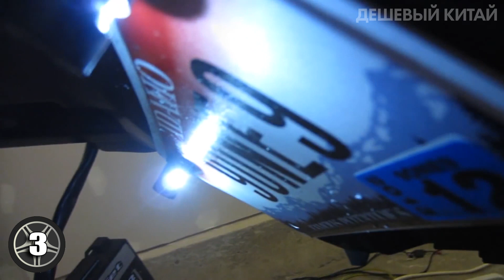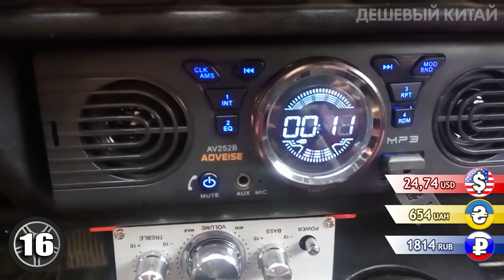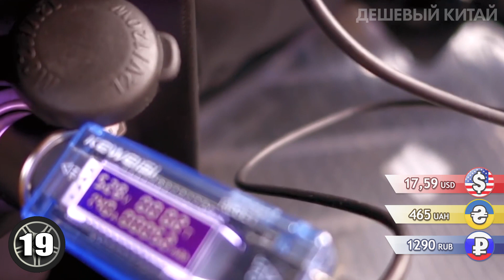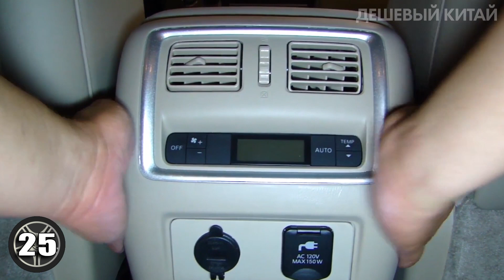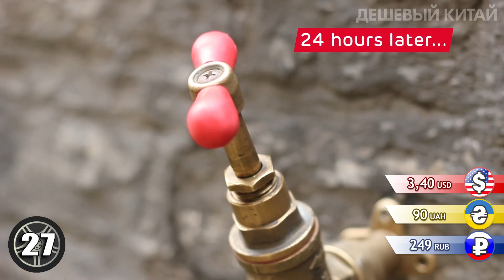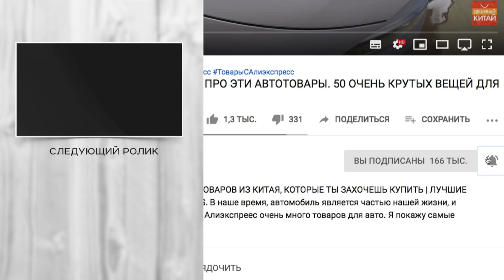КИТАЙЦЫ, ЭТО ЧТО ЗА АВТОТОВАРЫ??? 32 ЛУЧШИХ ТОВАРА ДЛЯ АВТОМОБИЛЯ С ALIEXPRESS + КОНКУРС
В этом ролике вы увидите подборку очень крутых автотоваров с Aliexpress. Товары для автомобиля из Китая можно приобрести гораздо дешевле, чем в магазинах вашего города, т.к вы покупаете напрямую у продавца. На Алиэкспреес очень много товаров для авто. Я покажу самые крутые ништяки, автоприбамбасы и гаджеты для вашего автомобиля. Вы найдете такие товары как удлинитель для прикуривателя, светодиодные лампы, универсальный воздушный фильтр и многое другое. Поэтому заказывайте с aliexpress, при этом рекомендую пользоваться кэшбэк сервисом.

🎁Условия конкурса:
2. Быть подписанным на канал и включить колокольчик